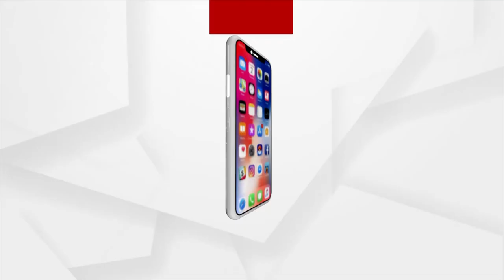Amrit Kidnapping Case | Boy Found After 4 Days In Nayagarh